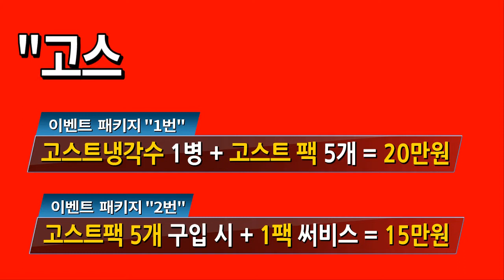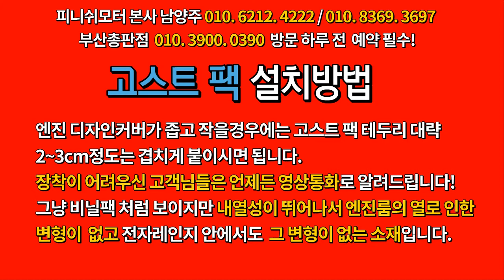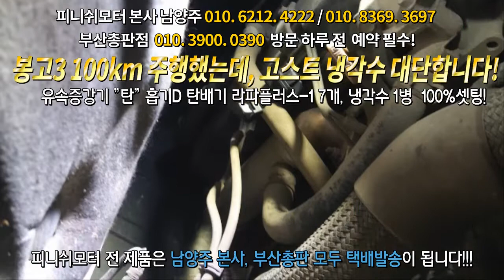[봉고 3] 라파 김태웅 못 믿겠습니까? 고객님 전화 리뷰를 들어보세요!~~~~자동차매연감소! 자동차출력증강! 자동차연비개선! 피니쉬모터에서 해결해 드립니다!